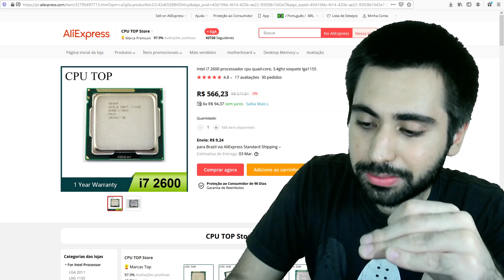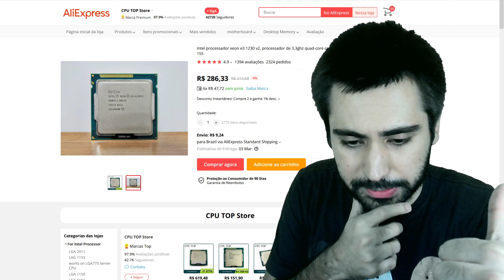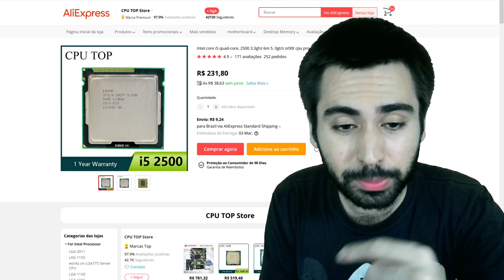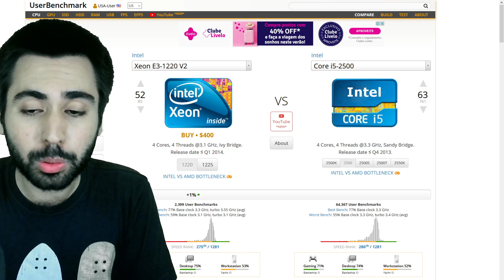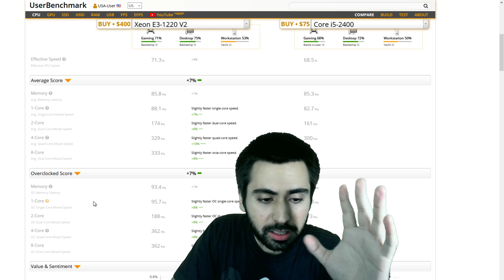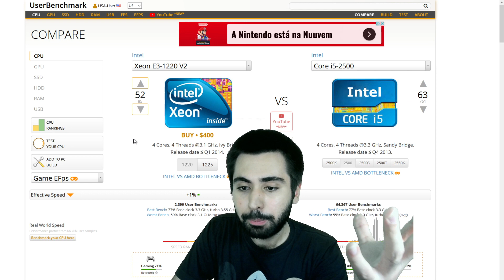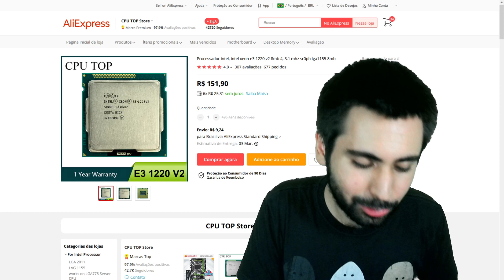O XEON DESCONHECIDO por muitos que pode te salvar nessa CRISE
Qual xeon vale a pena comprar para rodar a maioria dos jogos atuais? Com a alta do dólar, até os processadores do aliexpress estão com o preço lá em cima. Nesse vídeo eu trago uma opção boa para quem tem placa mãe de socket lga 1155 e quer dar um upgrade no pc.